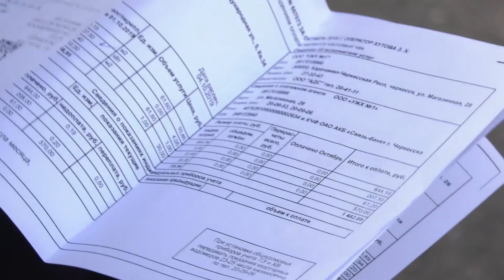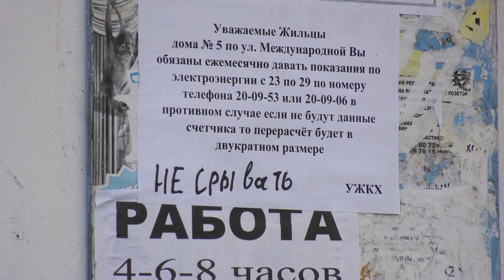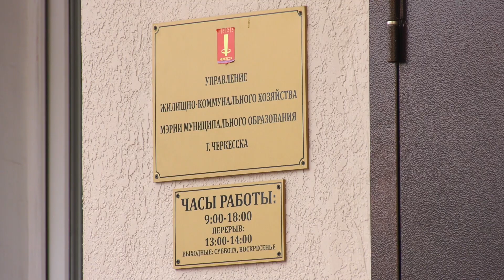Во сколько обходится лампочка в подъезде?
Свет в подъезде дороже, чем в собственной квартире. С такой ситуацией столкнулись некоторые жильцы многоквартирного дома в Черкесске по улице Международной. В прошлом месяце они получили коммунальные платежки, в которых цифры в строчке «электроэнергия на общедомовые нужды» оказались больше, чем люди должны были заплатить по счетчику за квартирное потребление.